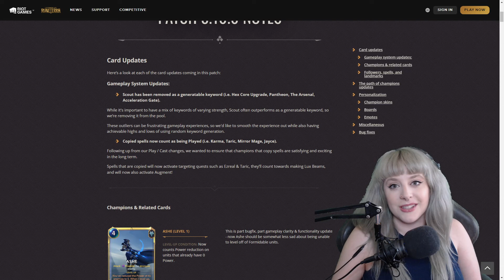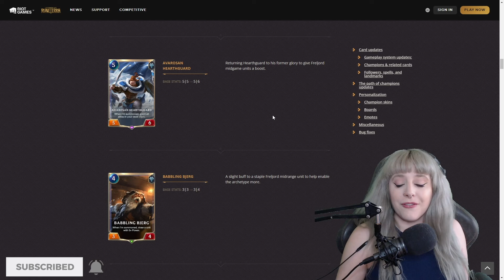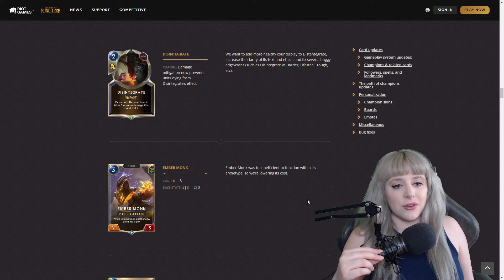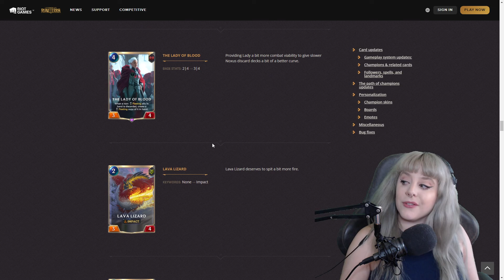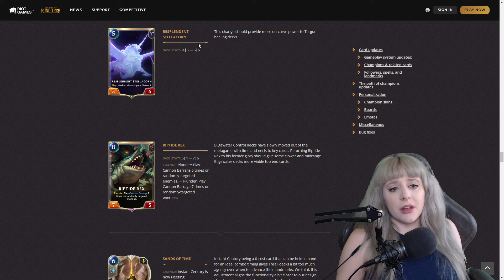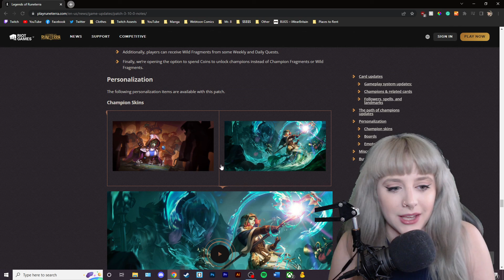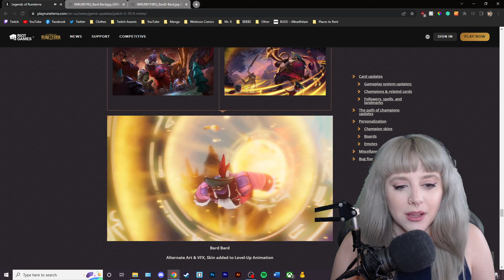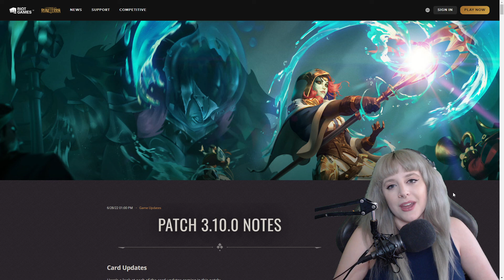My 3.10.0 Patch Notes Review | Legends of Runeterra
Legends of Runeterra is a free-to-play digital collectible card game developed and published by Riot Games. Runeterra was released in open beta for Microsoft Windows on January 24, 2020. The game exists in the same universe as League of Legends, a multiplayer online battle arena game by Riot.

Background music composed by Dan Negovan in association with the creators of LoR, Riot Games.